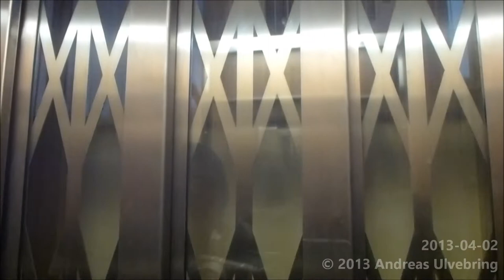2x KONE (mod.) Traction Elevators @ Puutarhakatu 11, Turku, Finland!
Duo with Kasper (He have no youtube yet) and we "raced" against with PostTower.